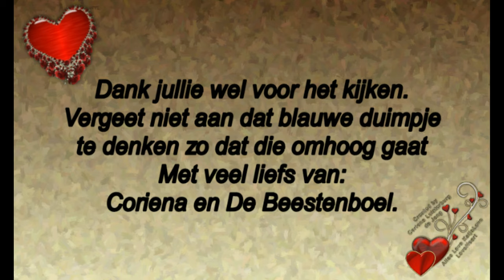Vrijdag 3 januari wandelen met Reika zondag 5 januari Gandalf is lastig #641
Megapixels: 16 megapixel
Optische zoom: 12x
Beeldsensorformaat: 1/2.33 inch
Beeldstabilisator:  Ja
Digitale zoom: 4x

Samsung Galaxy S5:
Resolutie 720x1280